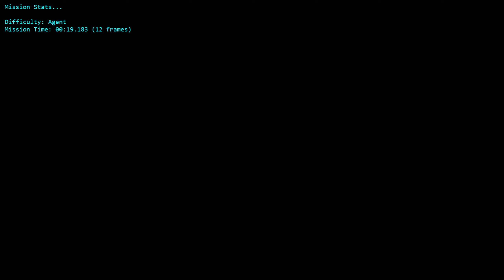SilverEye - Antwerp Recruit 1:31